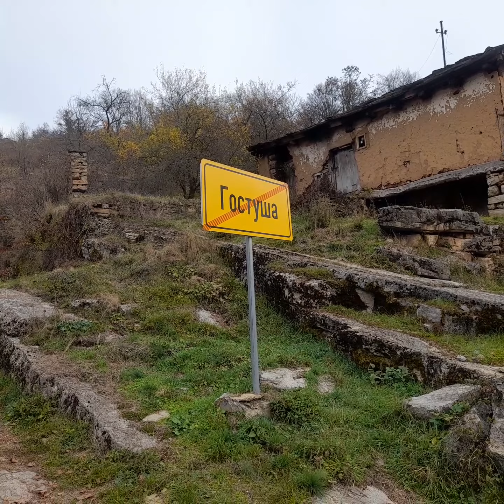Stara planina Gostusa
kameno selo Gostusa